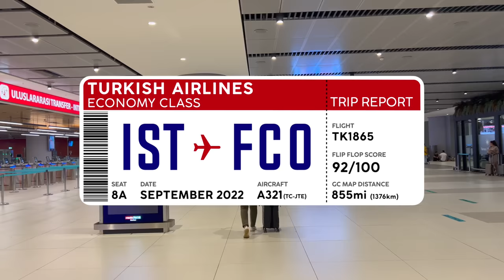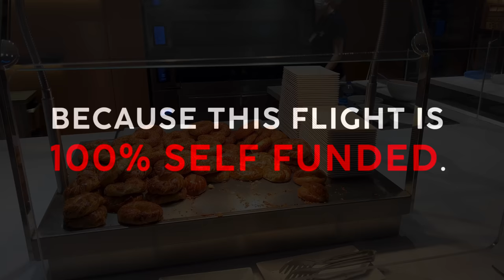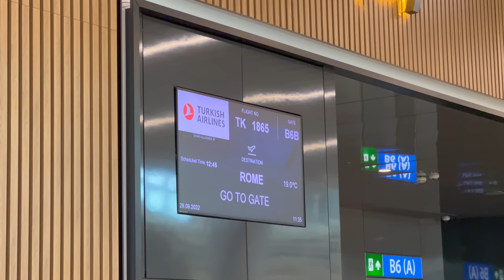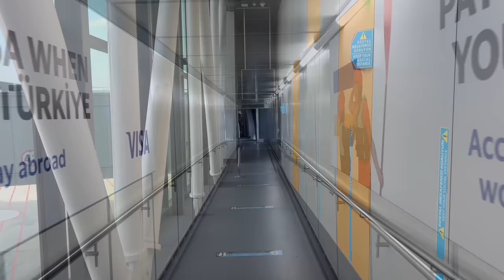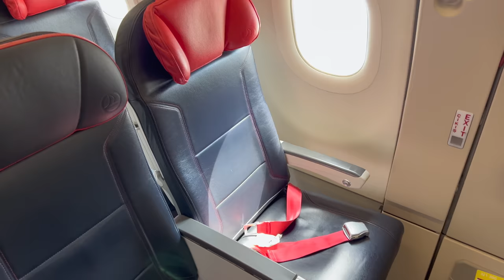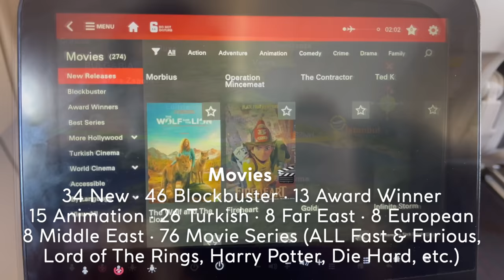TURKISH AIRLINES A321 Economy Class 🇹🇷⇢🇮🇹【4K Trip Report Istanbul to Rome】Turkish at It's BEST!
Check out this 4K Trip Report & Honest Unsponsored Review on board a Turkish Airlines A321 from Istanbul to Rome.

Hi there! My name is Kevin and today we are going to take a look at the full Turkish Airlines economy experience. Join me as we check out the Istanbul Airport transit experience, look through the busy concourses and do a bit of plane spotting, relax a bit in the Miles & Smiles Lounge, take a deep dive into the on board experience, taste the food on offer and of course we will wrap it all up with The Flip Flop Score.

💰 Flight Fare
Fare: $375.82 USD
Route: IST-FCO
Class: Economy
Inclusions: 1+1 Carry On, 1 Checked Bags, On Board Meal

⇢ 31 Dec: Hotel Chapter Roma (a Design Hotel) Rome, Italy
⇢ 05 Jan: Ethiopian Airlines Business Class A350 Rome to Addis Ababa
⇢ 07 Jan: Ethiopian Airlines Business Class 777 Addis Ababa to Johannesburg
⇢ 12 Jan: South African Airways A320 Economy Class Johannesburg to Cape Town
⇢ 14 Jan: Gorgeous George Hotel (a Design Hotel) Cape Town, South Africa

⏰ Videos posted at:
8:00 (New York), 14:00 (London), 20:00 (VN), 23:00 (Sydney)

---Video Chapters---
0:00 Flight Preview
00:23 Intro
00:34 Welcome to Istanbul
01:00 Transiting w/o a Visa…?
01:20 Crazy Busy Concourse
02:20 Finding the Miles & Smiles Lounge
02:40 Miles & Smiles Lounge Tour
04:19 Walking to The Gate
04:50 Turkish Route Map
05:19 Plane Spotting
05:52 Our Aircraft Arrives
06:30 Today’s Flight Stats
06:50 Boarding a Turkish A321
07:15 First Impressions On Board
07:35 My Extra Legroom Seat
07:45 Seat Tour & Features
08:20 Pushback & Safety Video
08:38 Taxi to Runway
08:54 Iran Air A310 Taking Off
09:08 Our Departure Route
09:20 Spool up & Take off
09:55 Beautiful Airport Overview
10:11 IFE Movies On Offer
10:22 Incredible Meal Service
11:00 Crossing Italy’s West Coast
11:12 Our Approach Route
11:18 Turkish Airlines’ Business Model?
11:50 Final Approach & Views
12:20 Landing & Taxi to Gate
12:53 Deplaning
13:13 The Flip Flop Score